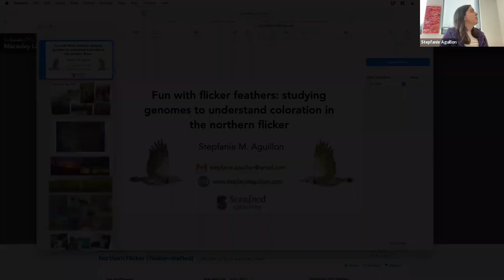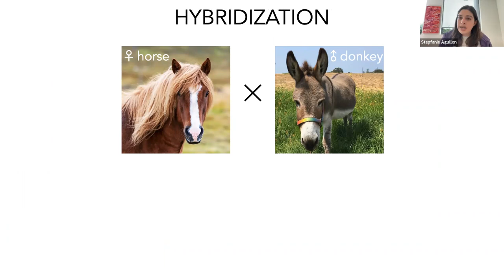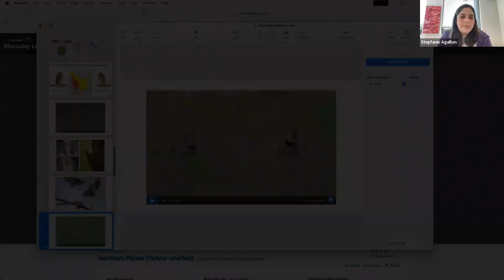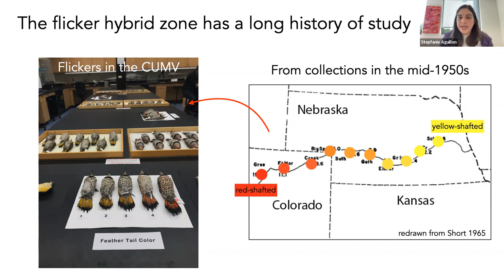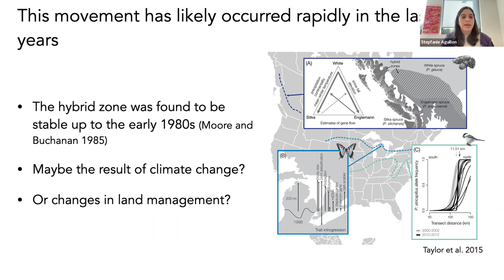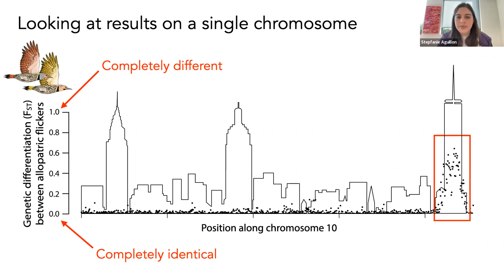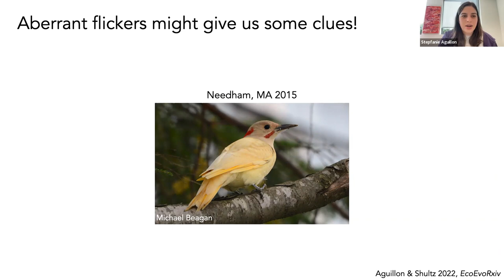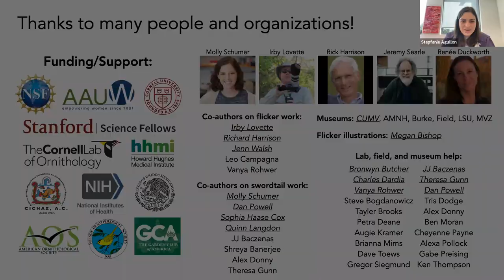Fun with Flickers: Studying Genomes to Understand Coloration in the Northern Flicker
Have you ever wondered about the coloration of intergrades in flickers? Join Stepfanie Aguillon as she talks about her ongoing work using genomic sequencing to understand coloration differences between the (eastern) yellow-shafted and (western) red-shafted flickers using these iconic intergrades. Stepfanie completed her PhD in 2021 at Cornell University and the Cornell Lab of Ornithology in upstate New York studying northern flickers. Recently, she moved to California for a postdoctoral position at Stanford University studying fish.